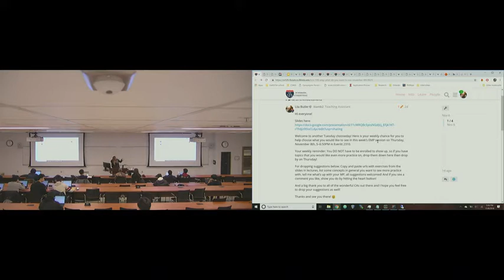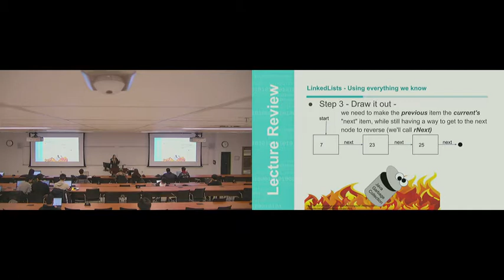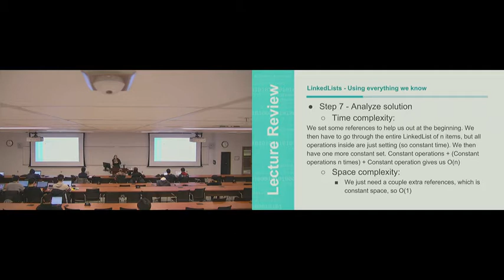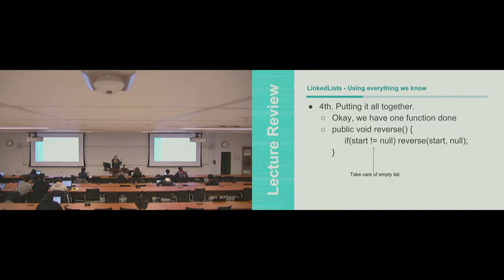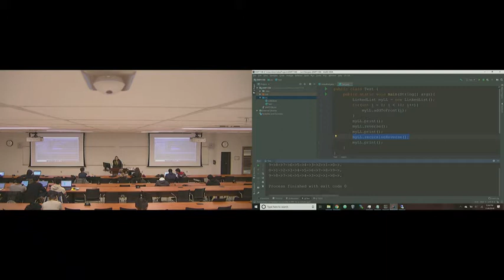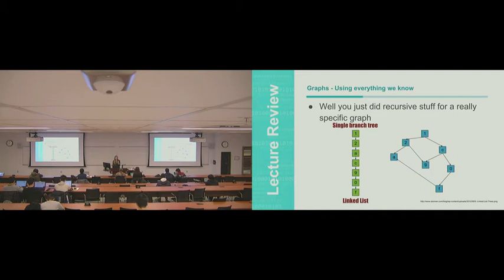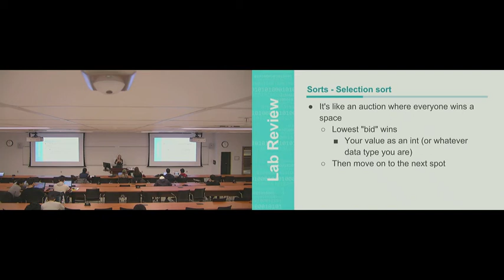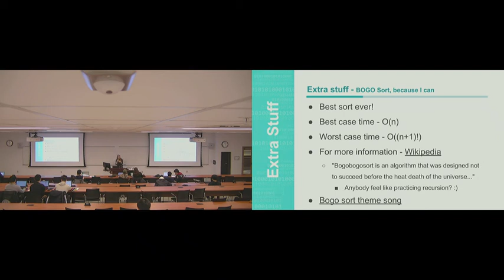CS 125 Fall 2018: Thu 11.8.2018. EMP10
Our tenth even more practice (EMP) session. Course content will be reviewed by Liia Butler and the fantastic EMP course assistants.